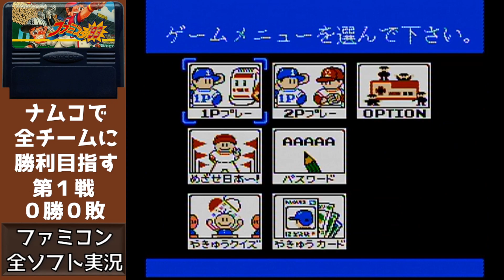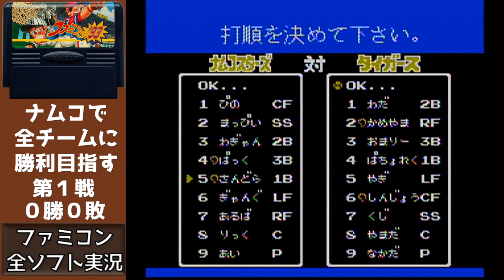#1 阪神 対 ナムコ ファミスタ９３ 【実況】 ナムコスターズで全チームに勝利目指す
ファミスタ93で阪神タイガース 対 ナムコスターズ を実況プレイ